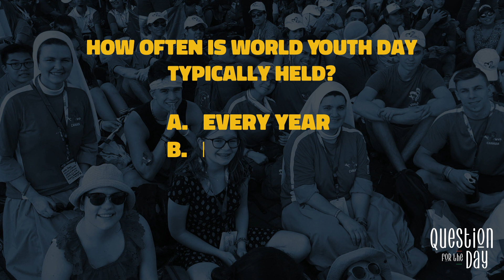WYD Question for the Day 5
Day 05. How often is World Youth Day typically held?
   a) Every year
   b) Every two years
   c) Every three years

Ready for a lifetime of excitement? Crack the World Youth Day Question of the Day and seize an everlasting prize! Click the link below or snap the QR code to share your answer. Winners revealed on July 31st!

Tap here to unleash your answer:

Unleash the thrill at the ultimate youth rendezvous with Shalom World! Catch the electrifying LIVE stream of WYDLisbon2023 from August 1 to 6.